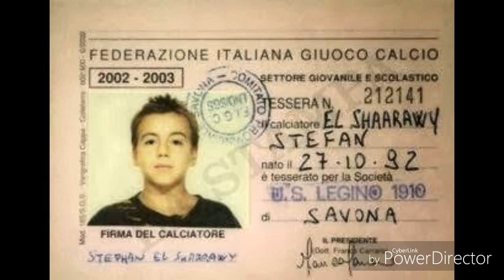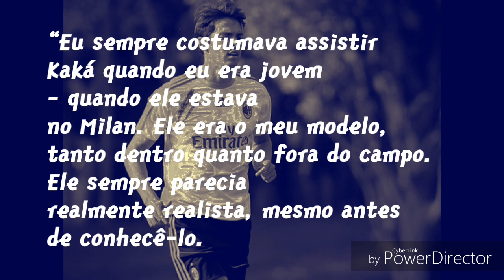História El Shaarawy - HDj #16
História El Shaarawy. Conheça toda a história de El Shaarawy, revelado pelo Genoa, já passou pelo Milan, Mônoco e esta na Roma, passou anos sem conseguir se recuperar de uma cirurgia mal feita no pé direito.

          (Respondo todos!)

📖Deixe sugestão para a próxima história nos comentários, sua opinião é muito importante.